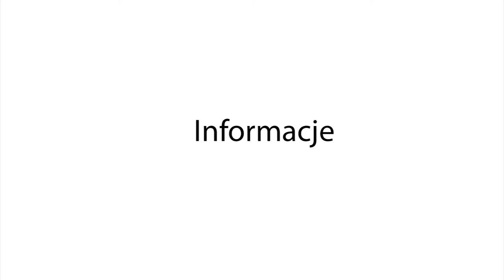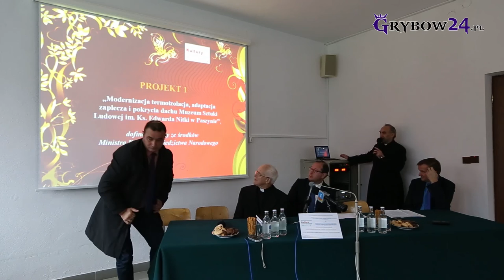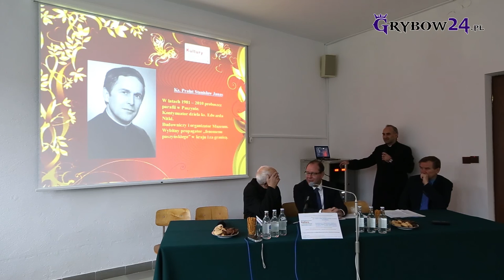Grybów24.pl - Konferencja Fenomen Paszyński (całość)